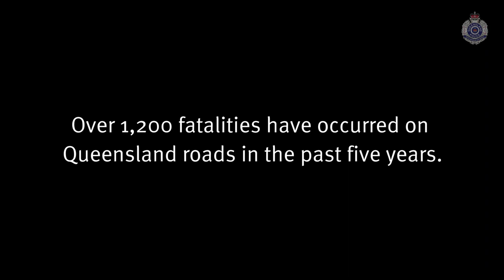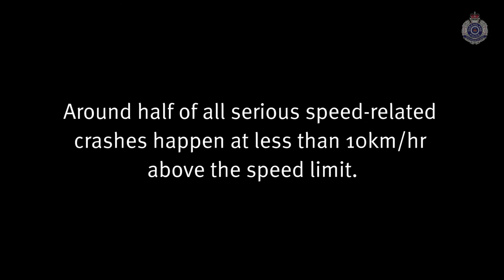Queensland Road Safety Week - Speeding